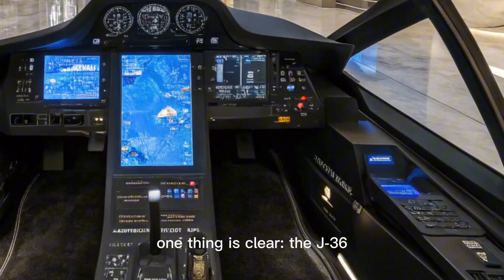Chengdu J-36 6th Gen Stealth Fighter Review – China’s Future Air Dominance Jet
Explore the next generation of aerial warfare with our in-depth review of the Chengdu J-36, China’s upcoming 6th generation stealth fighter. We break down its stealth features, advanced cockpit technology, performance expectations, and how it stacks up against rivals like the U.S. NGAD. Get a closer look at the future of military aviation.

 Cover Titles:

J-36 Revealed: China’s Stealth Fighter of the Future!

Inside the Chengdu J-36 – 6th Gen Jet Review

China's Game-Changer? Full Breakdown of the J-36 Fighter

J-36 vs NGAD – Who Leads the Future of Air Combat?

 Chengdu J-36 – The Jet That Could Change Everything

Next-Level Stealth: Exploring the J-36 Fighter Jet

Why the World Is Watching the Chengdu J-36

Stealth Meets AI – The Power of the J-36 6th Gen Fighter

 Is the J-36 China’s Answer to the F-22 and NGAD?

Chengdu J-36 Review – Ultimate 6th Gen Jet Deep Dive